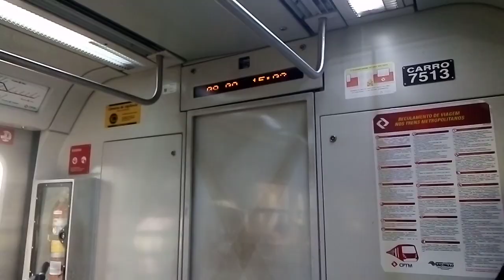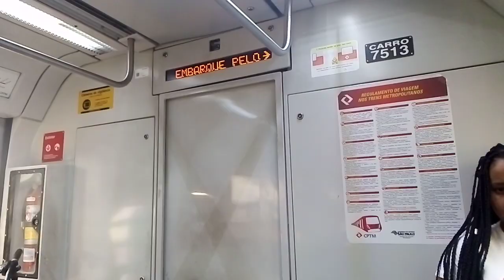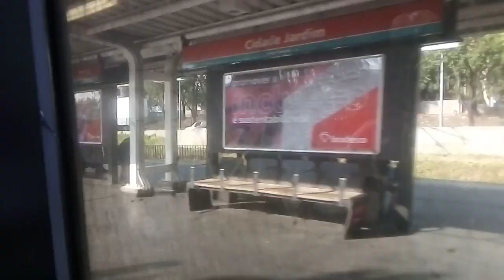Trecho Entre Pinheiros e Vila Olímpia no Trem da Série 7500 (R516)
Filmando dentro do
trem da Série 7500 R516

Gravação Feita no dia 9 de set de 2022